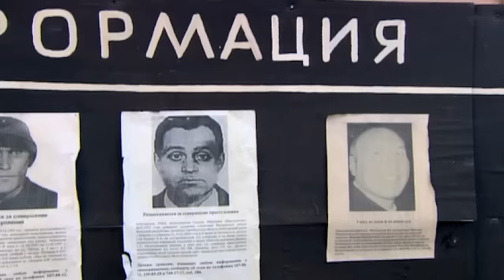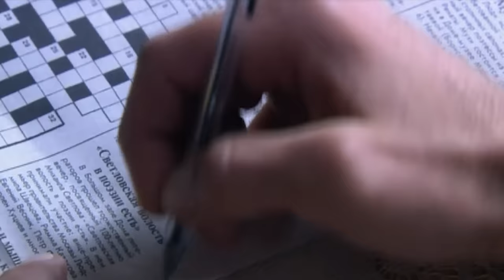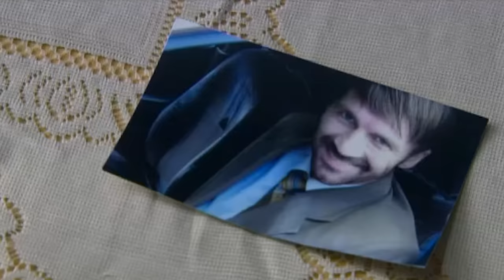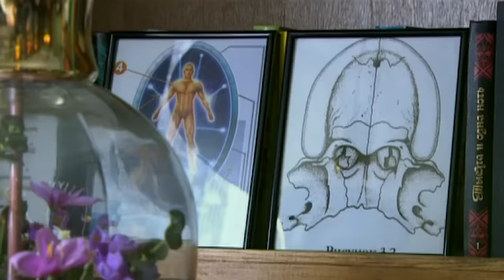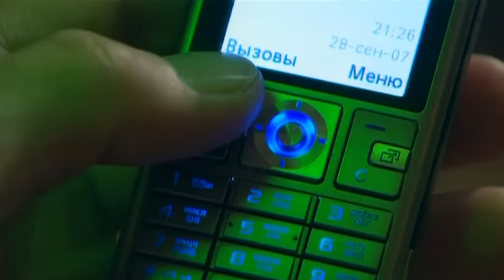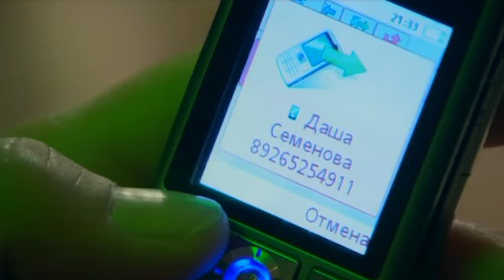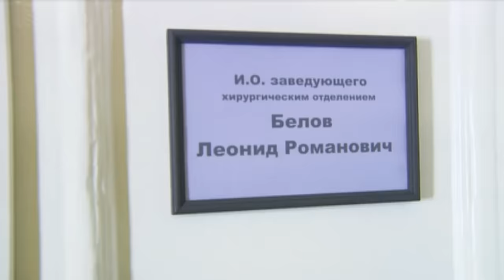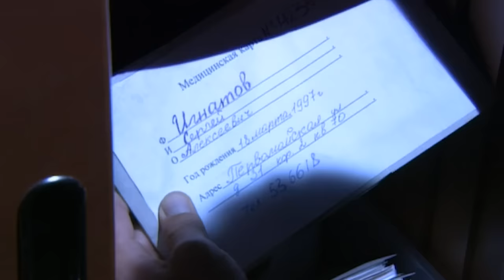ПОСТОРОННИЙ - Фильм | КРИМИНАЛЬНЫЙ ФИЛЬМ | РУССКИЕ ДЕТЕКТИВЫ НОВИНКИ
Трагическая случайность отнимает у хирурга Александра Ремезова память. Перед ним закрываются двери в прошлое, семья, друзья и коллеги кажутся чужими, а жизнь теряет смысл. Чувствуя себя посторонним, Александр изо всех сил старается найти путь в тот мир, где он был собой. Но готов ли он вспомнить все и узнать, кем он был на самом деле?

Год: 2007
Режиссер: Александр Котт
Сценаристы: Анна Тюрина, Нелли Высоцкая (уч.)
Оператор: Владимир Башта
Композитор: Антон Силаев
Художник: Эдуард Галкин
Продюсер: Петр Ануров
Кастинг-директор: Лидия Аносова
Актеры: Андрей Филиппак, Виктория Исакова, Анастасия Мельникова, Даниил Спиваковский, Мария Буравлёва, Тимофей Трибунцев, Владимир Носик, Светлана Чуйкина, Татьяна Исакова, Максим Пинскер, Лариса Маслова (II)